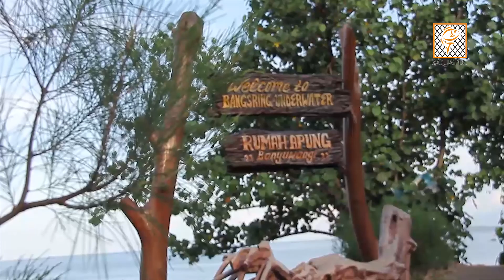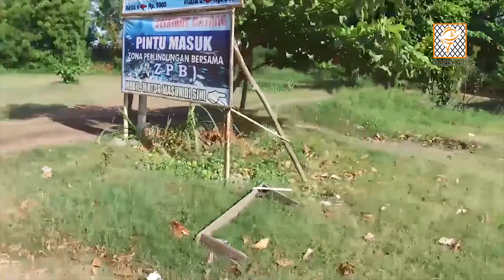TEMPAT WISATA WAJIB KAMU KUNJUNGIN ( Wisata Rumah Apung )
Rumah apung dianggap sebagai hunian yang unik. Konsep rumah apung sendiri dapat dijumpai di berbagai daerah bantaran laut atau sungai yang ada di Indonesia.
Di negara lain rumah apung dibuat untuk mengatasi permasalahan banjir.
Selain konsep rumah apung dapat diadopsi untuk daerah perkotaan yang dekat dengan sungai atau laut.
Karena harga rumah yang mahal dan ketersediaan lahan semakin sedikit.
Sekarang ini banyak arsitektur yang mendesain rumah apung dengan harga yang murah serta fondasi yang kuat. Selain itu rangka beton dan kaca dapat bertahan lama.
Perkembangan konsep rumah apung sudah ada dari zaman kerajaan.
Memiliki banyak rumah apung yang beraneka ragam, untuk sebutannya pun berbeda disetiap wilayah.
Ada yang menyebut rumah apung sebagai rumah rakit di Palembang. Jika di Kalimantan disebut dengan rumah lanting.

Alamat Kantor
PT. GANI ARTA DWITUNGGAL Kawasan Industri Batujajar Permai Jl. Raya Batujajar Km. 2.8 Padalarang Kab. Bandung Barat, Jawa Barat, Indonesia 40553

MAKETING AQUATEC
atau ke link ini (Pak Dani)